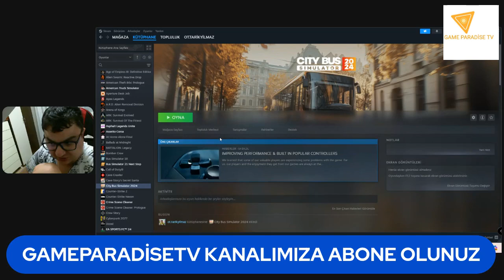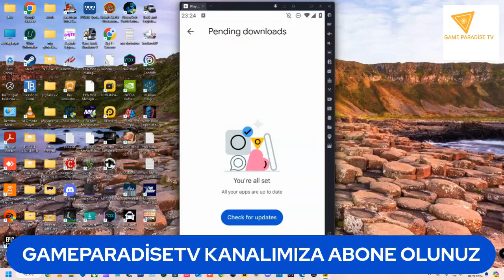18.09.2024 City Bus Simulator 2024 yenioyun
BİLGİSAYAR,ANDROİD OYUNLARI OYNANAN BU KANALIMIZDA GÜZEL VAKİT GEÇİRİLİR 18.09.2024 City Bus Simulator 2024 yenioyun